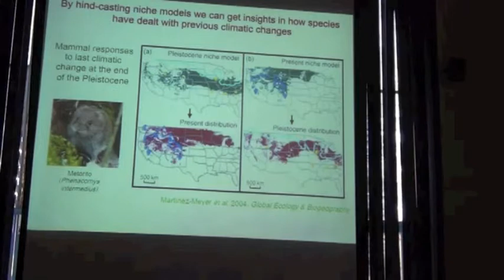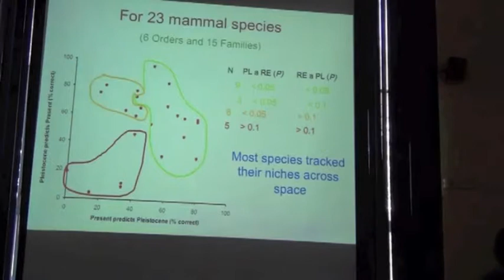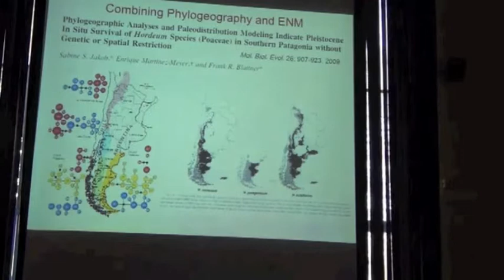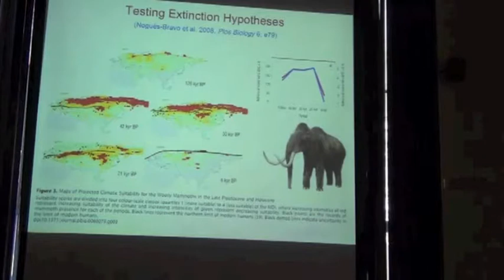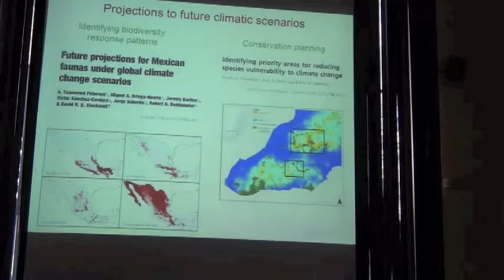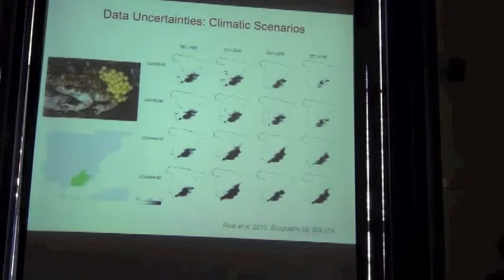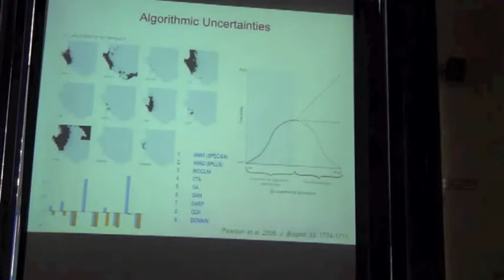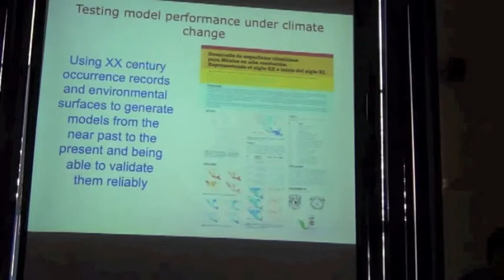BITC / ENM - 59 - Applications - Climate Change 2